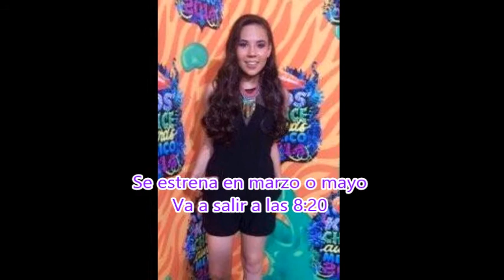Jocelin Zuckerman estara en una novela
Espero que les guste y no se lo pierdan
Cuando sepa mas les digo